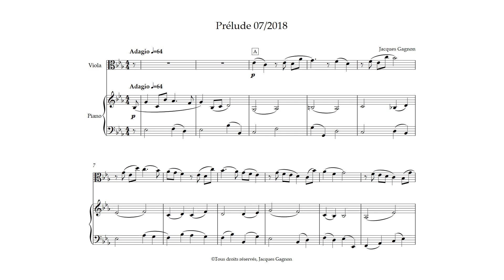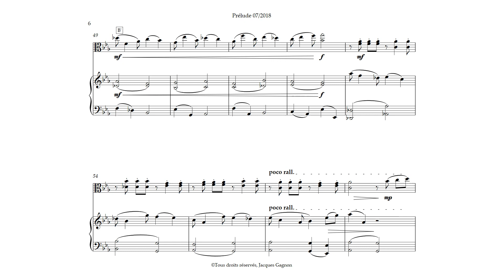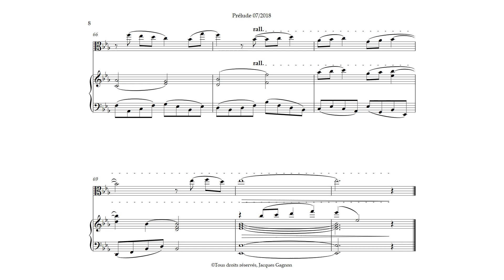Prélude 07 2018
Alto et Piano, Viola and Piano
Partition, Musical score